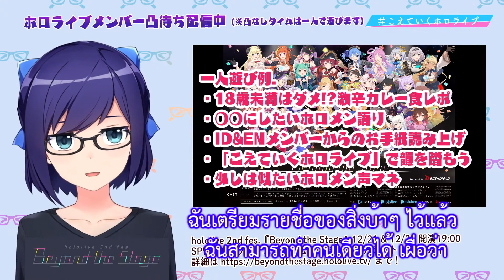[Vtuber ซับไทย] A-chan คุยอะไรกับ Sora กันนะ ? //Hololive ซับไทย